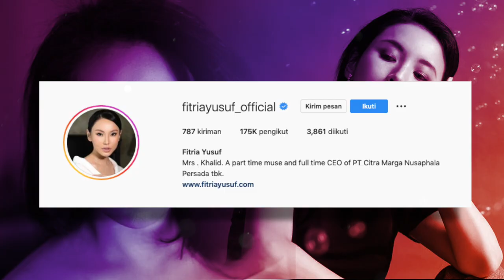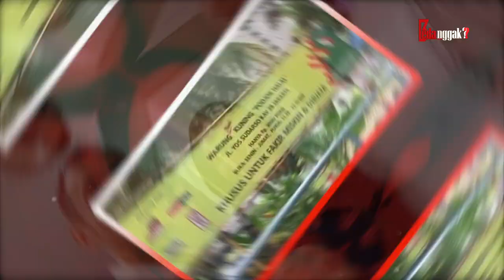MANFAATKAN HARTA ORANG TUA? Beginilah Gaya Hidup & Kekayaan Fitria Yusuf Anak Raja Tol Indonesia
Nama Jusuf Hamka tentunya sudah tidak asing lagi ditelinga kalian. Dia adalah seorang konglomerat asal Indonesia. Yang terkenal dengan kesuksesan dan kisahnya membantu sesama. Kini, perhatian publik beralih pada sang anak, yang bernama Fitria Yusuf. Bagaimana yah gaya hidup dari anak konglomerat ini? Mari kita bongkar.